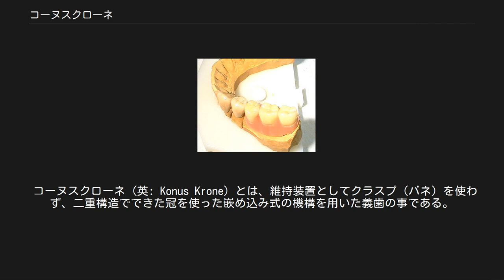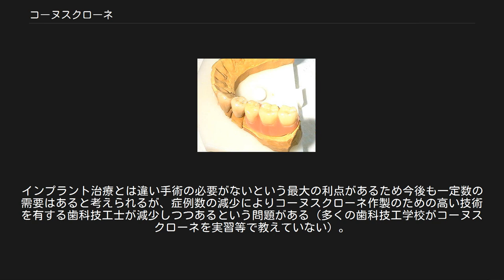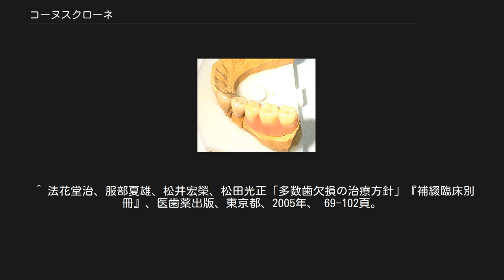コーヌスクローネ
義歯床に連結するクラウンの部分は外冠と呼ばれる。
 コーヌスクローネの外観。
3番、4番支台で、5番、6番、7番欠損。
 コーヌスクローネ (英: Konus Krone) とは、維持装置としてクラスプ（バネ）を使わず、二重構造でできた冠を使った嵌め込み式の機構を用いた義歯の事である。
テレスコープデンチャーの一種。
コーヌス、コーヌステレスコープ、茶筒式義歯とも呼ばれる。
クローネとはドイツ語でクラウン（冠）のこと。
狭義的にコーヌスクローネを用いた義歯の維持装置のみを指すこともある。
 支台となる歯を形成し、その上に被せる金属の内冠を作成し、その内冠に適合する外冠を組み込んだ義歯を作成する。
この内冠と外冠の軸面に6度のテーパーを付与してその接触による摩擦力を利用して維持装置とし、義歯を固定する。
コーヌスクローネの理解は茶葉を入れる茶筒をイメージすると分かりやすい。
茶筒は本体を強く振っても蓋は外れないが、蓋にゆっくりとした力を加えると簡単に外れる。
コーヌスクローネも同じ原理を利用している。
 保険が適用されない自由診療となる。
 1980年代に非常に流行った治療であるが、上述のように高い技術が求められる治療のため未熟な技術での治療も多く、予後が本来の期待されるものより悪くなってしまった例が多々あった事、他のテレスコープデンチャー同様、コーヌスクローネの利点を包括するインプラント治療の技術の確立、普及により症例数は減少傾向にある。
インプラント治療とは違い手術の必要がないという最大の利点があるため今後も一定数の需要はあると考えられるが、症例数の減少によりコーヌスクローネ作製のための高い技術を有する歯科技工士が減少しつつあるという問題がある（多くの歯科技工学校がコーヌスクローネを実習等で教えていない）。
一方、新たな応用展開として近年、デンタルインプラントを用いたコーヌスも研究され、臨床で応用され始めている。
 ^ a b c 畑中卓哉「コーヌスクローネはなぜ難しいのか?-だれもが製作できる陰圧を利用したパラレルテレスコープ製作法-」『Quintessence of Dental Technology』第38巻第9号、クインテッセンス出版、2013年9月、 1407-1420頁、 ISSN 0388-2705、 医学中央雑誌 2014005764。
 ^ a b c d 山下正晃、和田弘毅「アタッチメント・テレスコープ応用のパーシャルデンチャーの設計・製作　8万症例の分析と経験から　第3回 コーヌスクローネの術式と基礎ステップ」『歯科技工』第32巻第11号、医歯薬出版、2004年11月、 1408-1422頁、 ISSN 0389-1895、 医学中央雑誌 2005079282。
 ^ 法花堂治、服部夏雄、松井宏榮、松田光正「多数歯欠損の治療方針」『補綴臨床別冊』、医歯薬出版、東京都、2005年、 69-102頁。